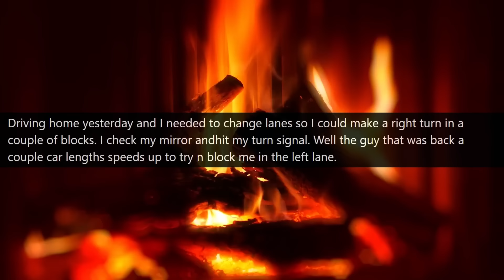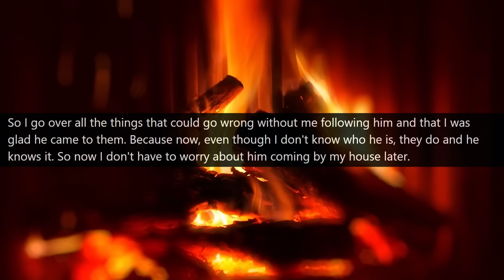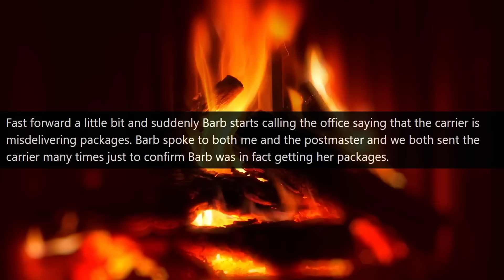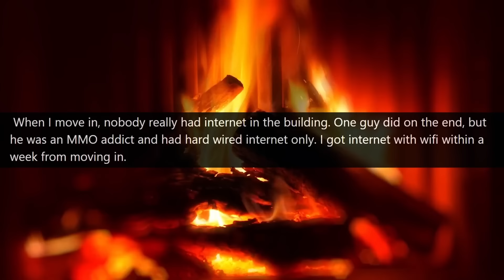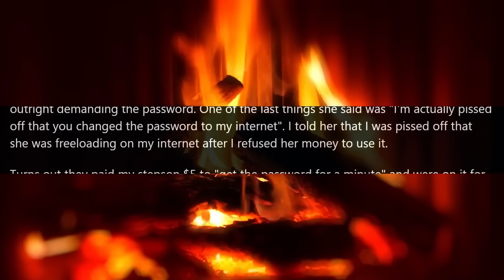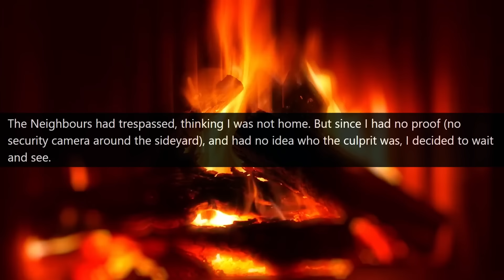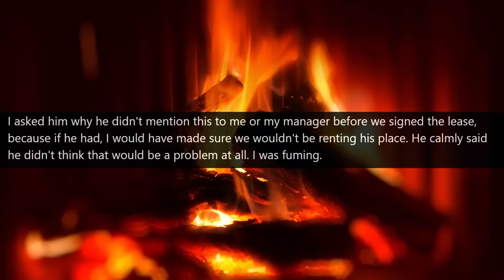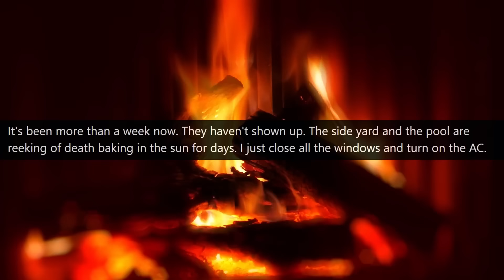KAREN THINKS SHE IS AN OWNER OF LAND! Neighbors keeps trespassing to use My Pool r/EntitledPeople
Hello,